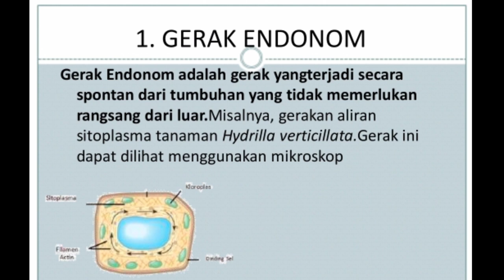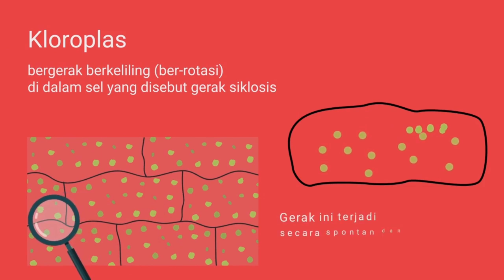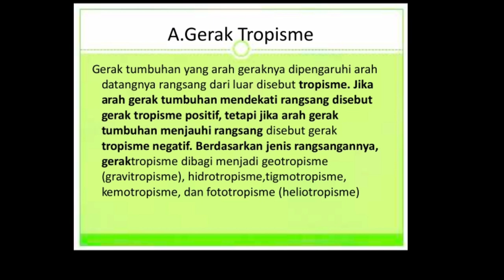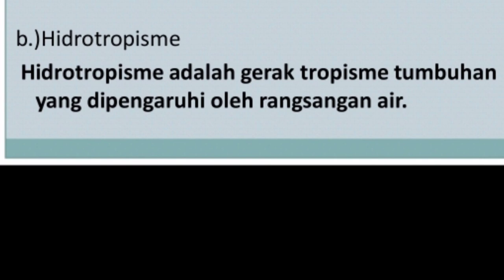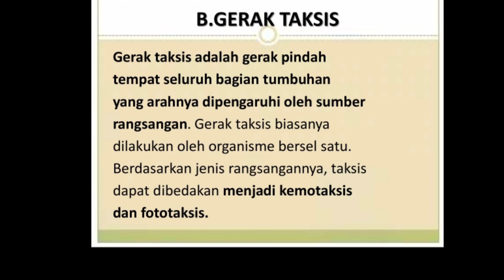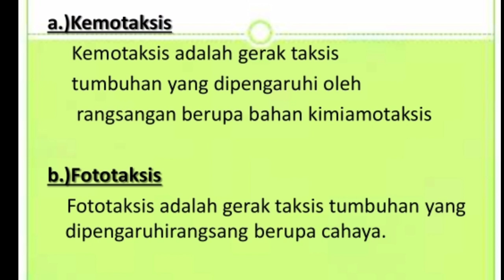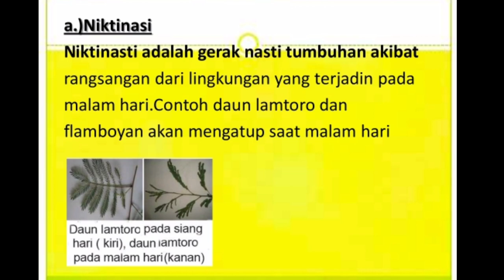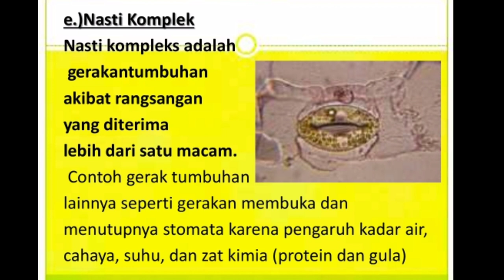sistem gerak tumbuhan kelas 8